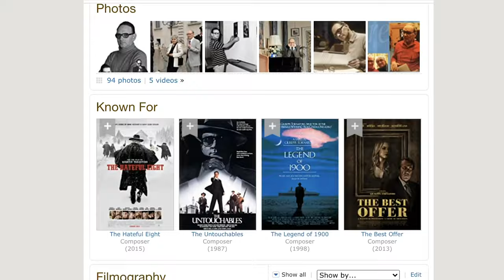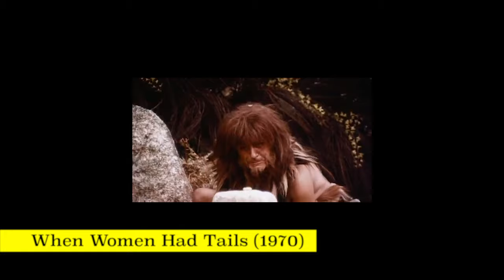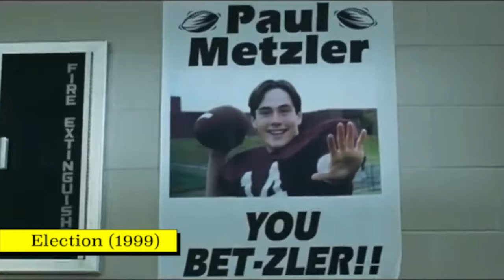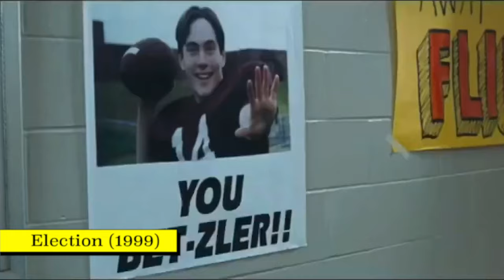How Ennio Morricone narrated MALENA (and all his other films)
In this Magic Moments I attempt the impossible: a tribute to the legend Ennio Morricone, but with a specific look at his masterpiece of a score to Guiseppe Tornatore's MALENA.

Highly recommended to watch this film and absorb the full context of the score!

And because there are just so many thousands, here are a few more (I never tire of seeing people randomly out in the world decide to make something their own):

Me!